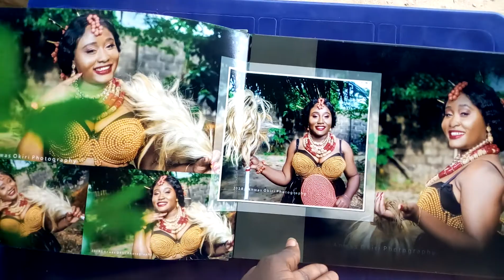Photobook of Previous Job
how photobook look's like